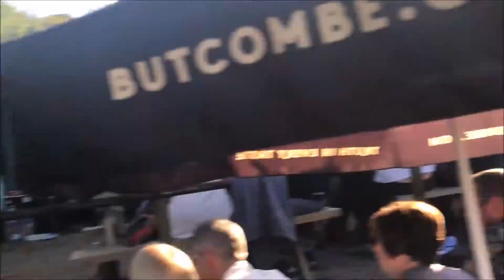The Mystery Room - nostalgia aint wot it used to be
We've been going, on and off, for over 30 years and we've had some fantastic times, both on and off the pitch, met some wonderful and strange folk along the way, played to many, played to few, always lived like a family. A great big debt of thanks is owed to you all. G, P, M xxx